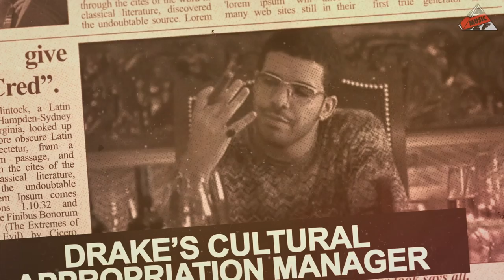I Am Drake's Cultural Researcher | All Def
Ever wonder how Drake manages to rock a Jamaican accent one day, then a British one the next? Meet the man behind it all...